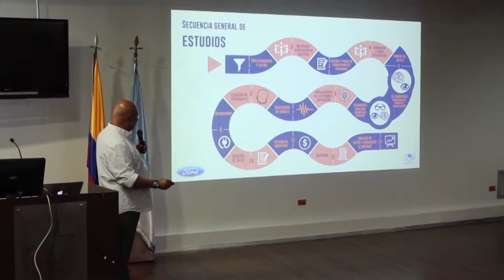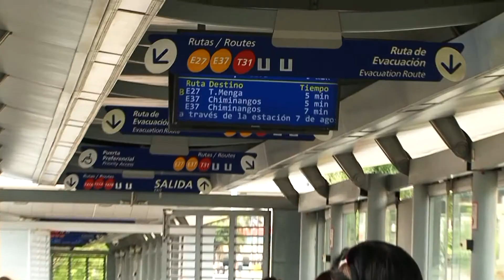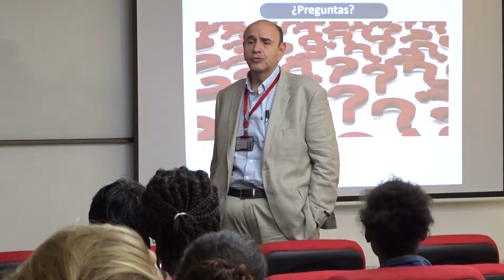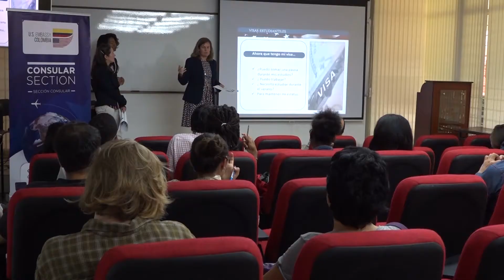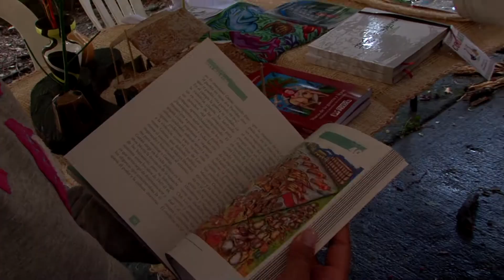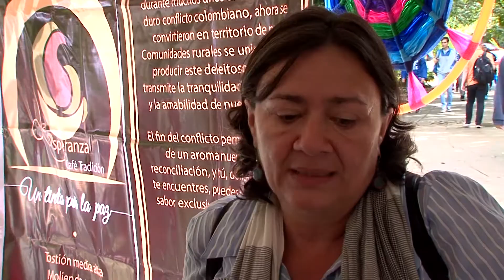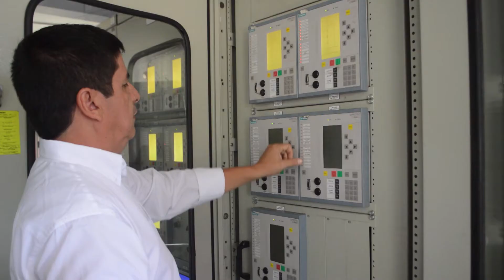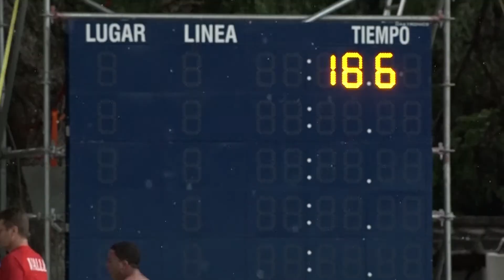CAMPUS TV capítulo 7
​¿Sabías que Univalle fue sede del 9no Abierto Nacional de Paranatación, o que comunidades campesinas y excombatientes de las FARC visitaron el campus de Meléndez durante la primera jornada de Mercados por la Paz? Conozcan también hacia dónde va Cali en términos de movilidad. Esto y mucho más por nuestro informativo Campus TV.